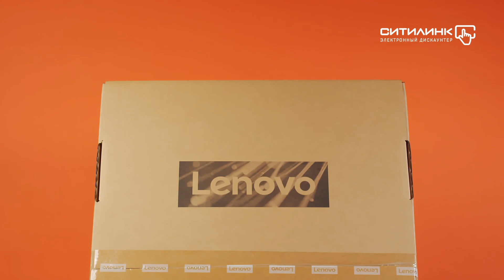Обзор моноблока LENOVO IdeaCentre 3 22ADA05 | Ситилинк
Товар: [1375558]